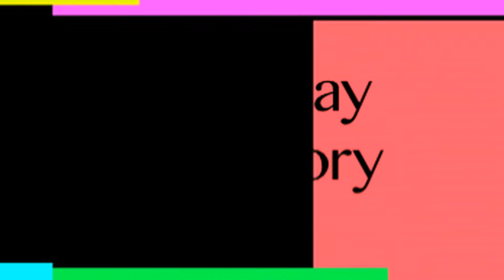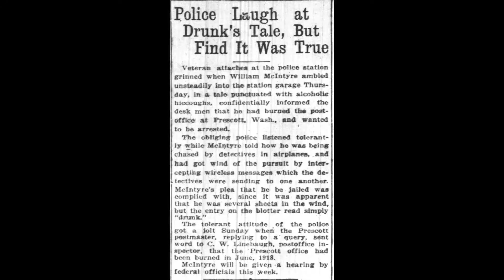THIS DAY IN HISTORY - CONFESSIONS OF A DRUNK MAN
Back in the day most people living in or spending time in Portland were drinking at some time or another leading to lots of bizarre behavior throughout the city, behavior the local police often had to deal with (even in the midst of a nationwide Prohobition). A peak example of this type of case happened in April 1921 when a man entered a police station stumbling drunk with wild claims to explain why he was there. Watch to hear the man's story and the surprising aftermath.